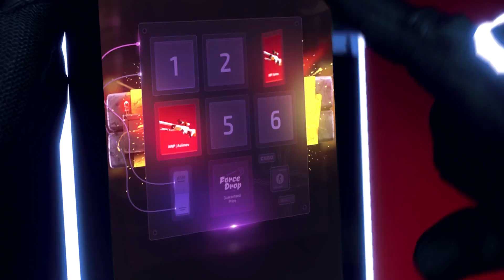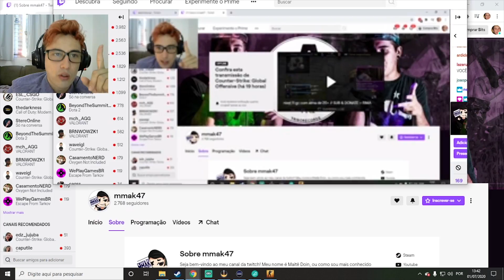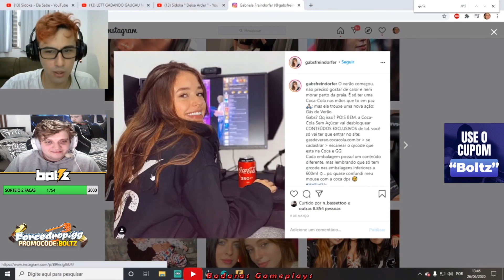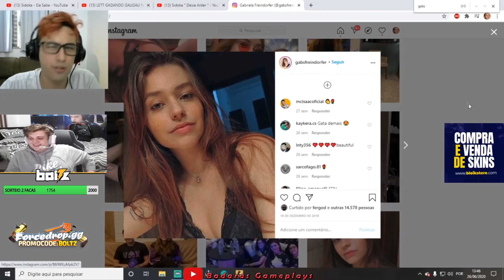FER MANDA REAL SOBRE CANCELAMENTO NA NET, BOLTZ REAGE AO L1ND1NH0 APAIXONADO, FALLEN CHEATADO?! E+